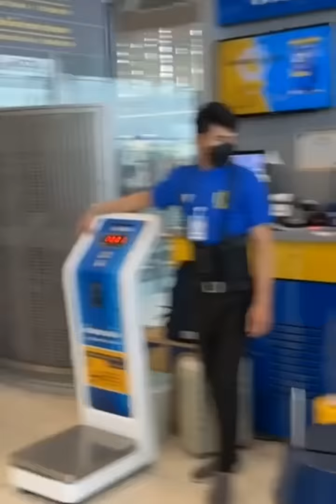ทีมวอลเลย์บอลหญิง เตรียมพร้อมออกเดินทางไปแข่งขัน วอลเลย์บอลหญิงชิงแชมป์โลก 2022